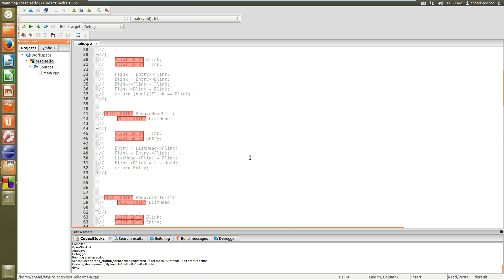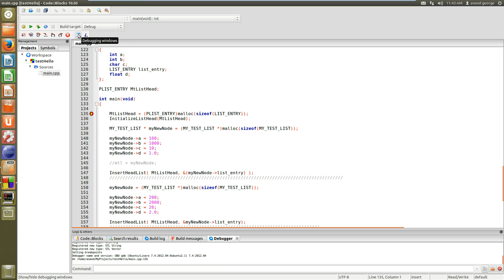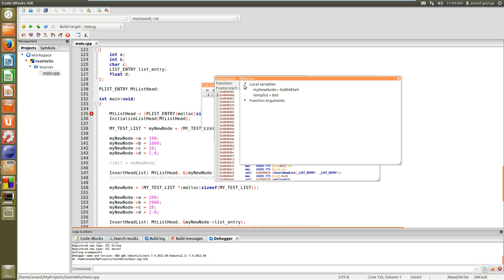C/C++ Programming Series 2 Part 24 - Sample execution with CodeBlocks, gcc, gdb In Ubuntu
All the samples were/are in visual studio 2010. This session shows all the concepts explained regarding C/C++ is equally applicable to linux as well. We use ubuntu 12x with codeblocks UI, gcc and gdb. Callstack, ( stack trace ) disassembly, registers, etc are viewed just like in the case of visual studio.

Questions, feedback and comments ( If you like to have the instructor to respond )

Refer us to someone and earn a referral bonus for each of your successful referral for any of the above programs.

Materials